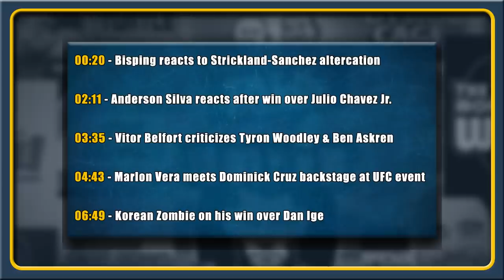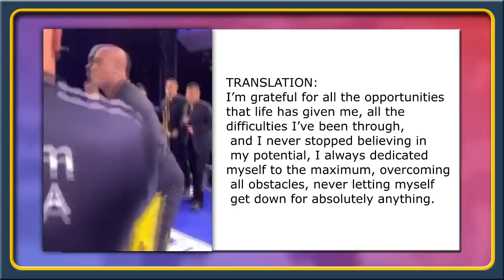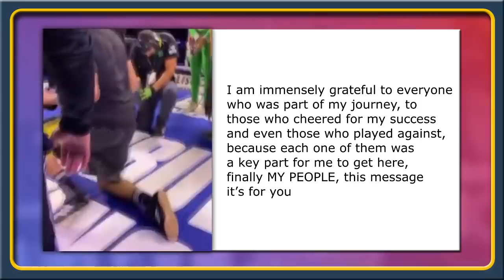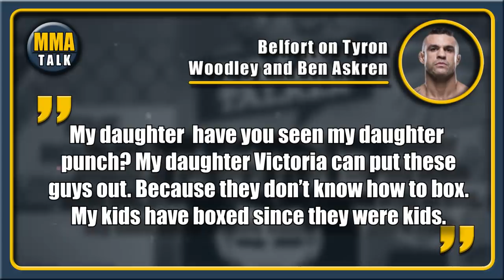Anderson Silva REACTS after HUGE win over Julio Chavez Jr, Bisping on Sanchez-Strickland alteraction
MMA news today:

KHABIB NURMAGOMEDOV goes on crazy ride with professional driver Anton Avdeyev

MARLON VERA calls out Dominick Cruz following his win over Davey Grant

ANDERSON SILVA reacts following his split decision win over Julio Cesar Chavez Jr. in boxing

MICHAEL BISPING reacts to Sean Strickland - Orlando Sanchez altercation